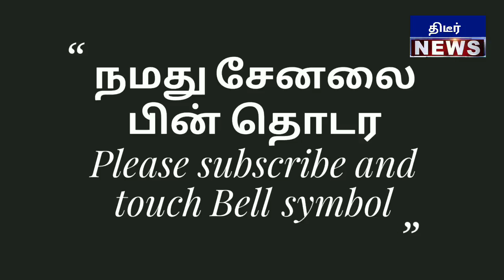இதுதான் விடியல் ஆட்சியா ஸ்டாலின் அண்ணே முதல்வருக்கு வீடியோ அனுப்பி தெறிக்கவிட்ட இஸ்லாமிய அத்தாவுல்லா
இதுதான் விடியல் ஆட்சியா ஸ்டாலின் அண்ணே முதல்வருக்கு வீடியோ அனுப்பி தெறிக்கவிட்ட இஸ்லாமியர் அத்தாவுல்லா